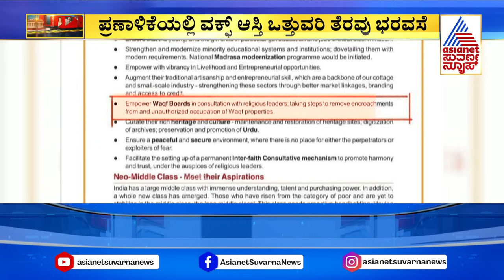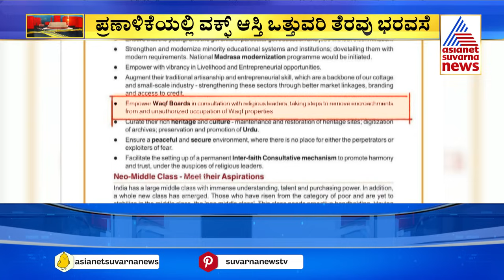ವಕ್ಫ್‌ ಭೂ ಕಬಳಿಕೆ ವಿರುದ್ಧ ಬೀದಿಗಿಳಿದ ಬಿಜೆಪಿ! | Waqf Land Survey | BJP Protest | Suvarna Party Rounds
Party Rounds | Suvarna Party Rounds | Ajith Party Rounds | Ajith hanumakkanavar | Prashant Natu